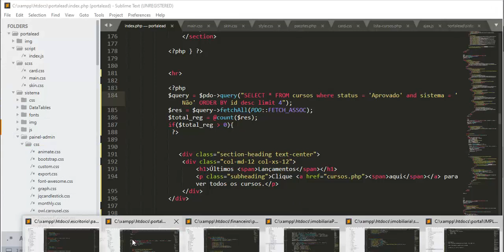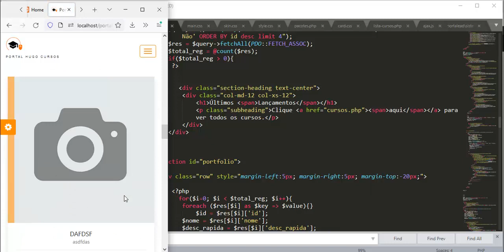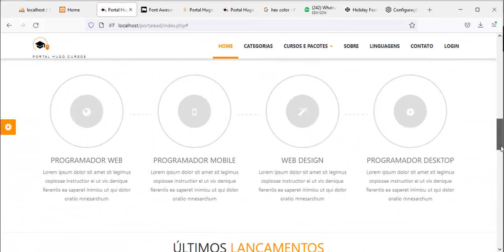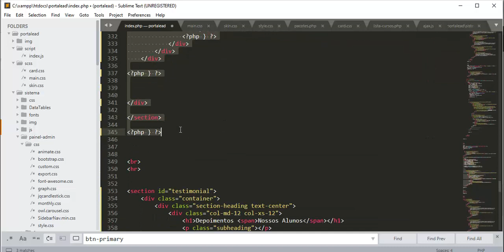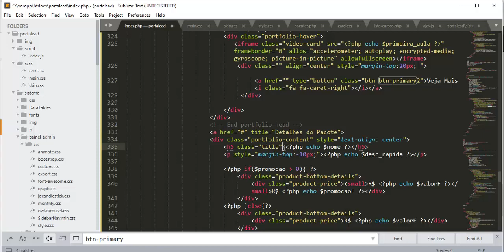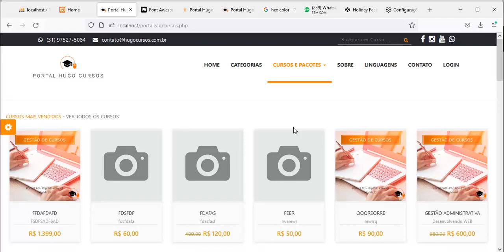Potal EAD / Módulo 06 Site Avançado PDO - Aula 10 Cards dos pacotes